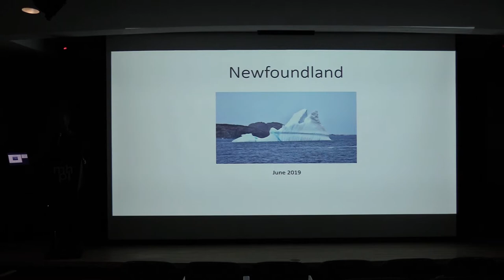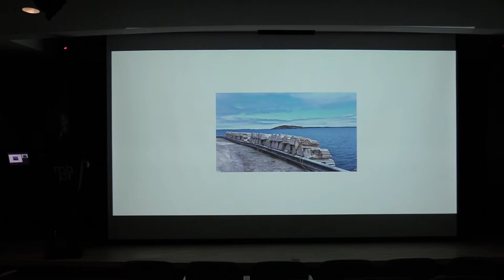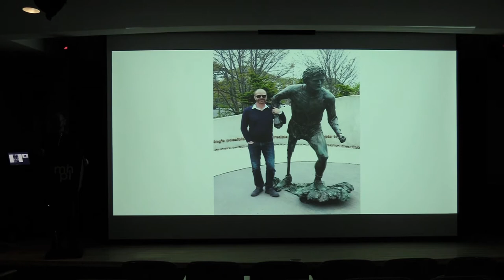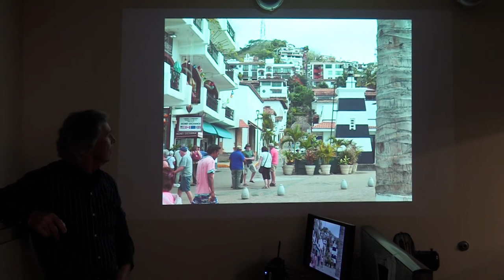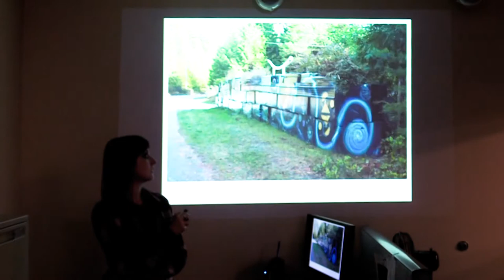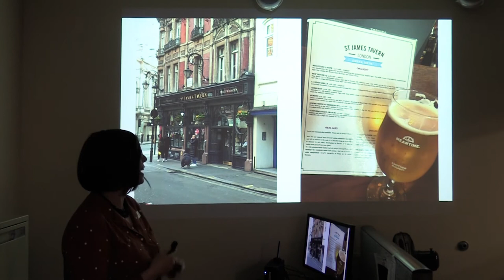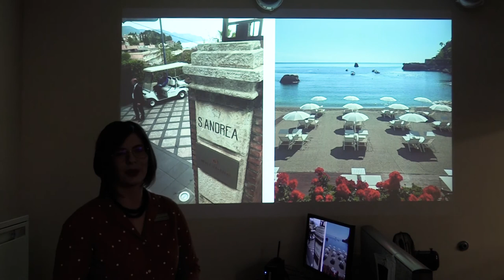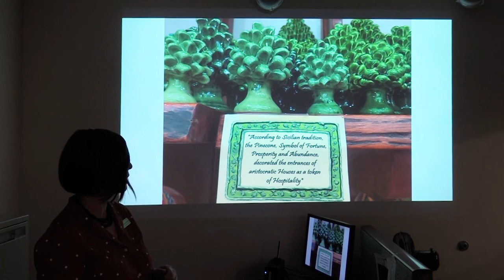Around The World Travelogue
Librarians from the Medicine Hat Public Library take you around the world on different trips they've taken from Newfoundland to coastal BC and Vancouver to Mexico and to Europe with a trip to London and Sicily.